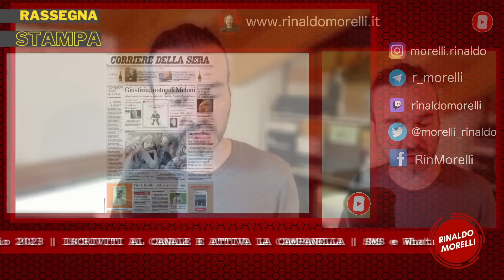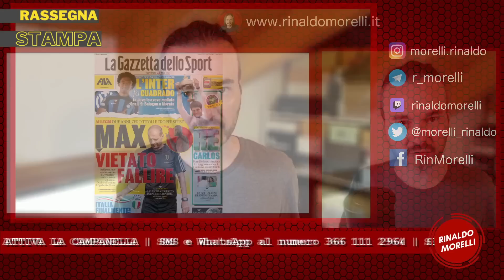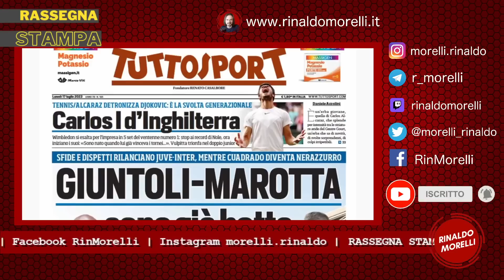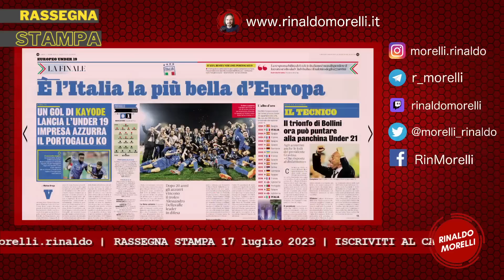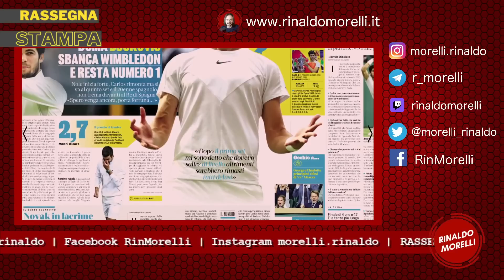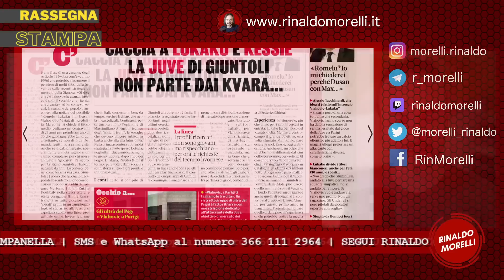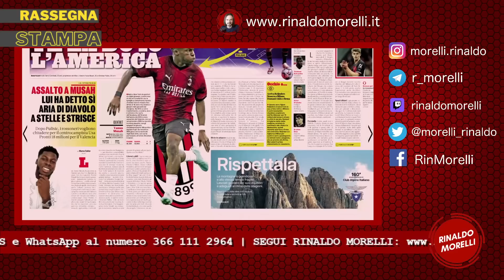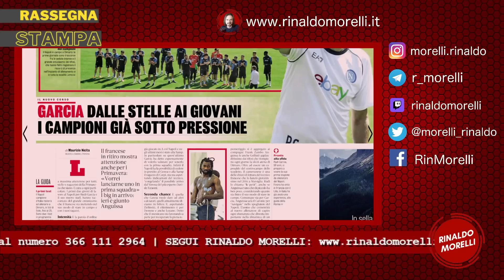🗞️ Rassegna Stampa 17.7.2023 #410 - Re Alcaraz, Milan a Stelle e Strisce, U19 Campione d'Europa!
La lettura delle prime pagine dei quotidiani sportivi del 17 luglio 2023. Uno sguardo alle principali testate italiane ed estere con le notizie di giornata sul calcio e sul Milan.